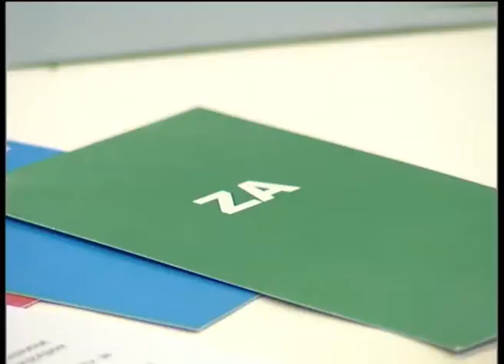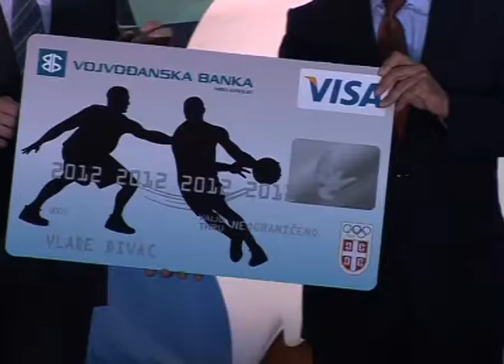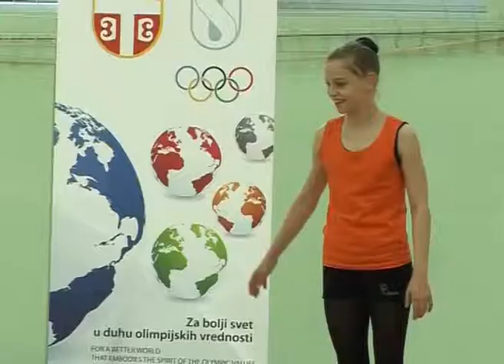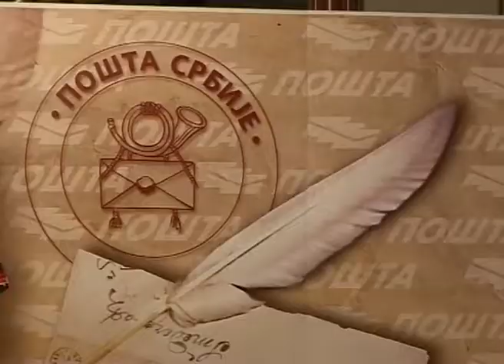Olimpijski krugovi, 21. emisija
U 21. emisiji Olimpijskih krugova pogledajte:  Vaterpolo reprezentaciju- Slobodana Sora, Slobodana Nikića; Koktel u čast novih članova Olimpijskog tima Srbije- Ivana Lenđera, Asmira Kolašinca, Ivane Maksimović, Andree Arsović, Dimitrija Grgića; Olimpijski Dan Zajedno se lepše trči- Vlade Divac, Nikolina Moldovan; Marka Tomićevića